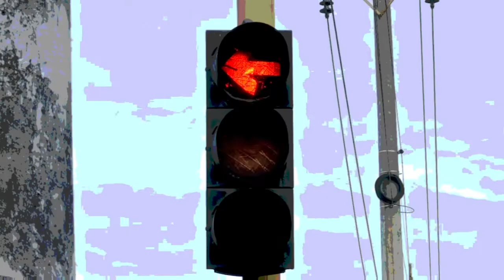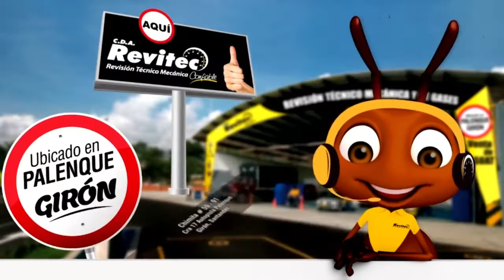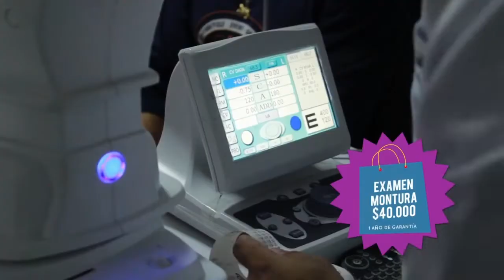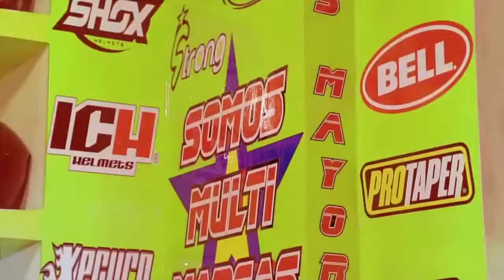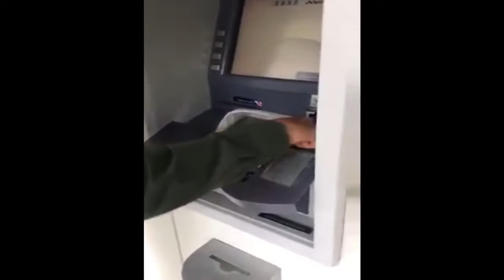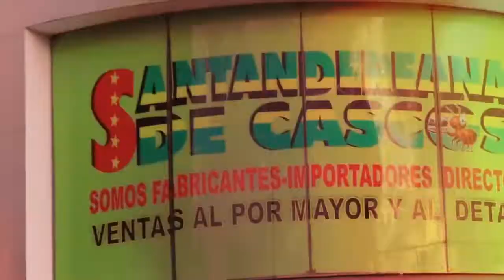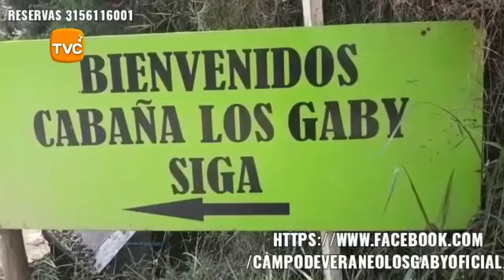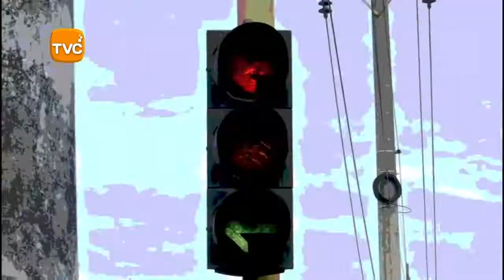IMPACTO Lunes 25 de Febrero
01- COLOMBIA- Amigo MOTOCICLISTAS estas son Algunas RECOMENDACIONES DE SEGURIDAD para iniciar una Semana PREVENIDO  sin Accidentes- Recuerde PIENSE  en USTED Y SU FAMILIA

02- CUCUTA- Esta Mujer Secuestro BB de 6 mes y fue Capturada en Bogotá, porque había perdido un bebé 3 meses atrás y temía perder a su esposo. Por esta causa, decidió llevar al menor, luego de secuestrarlo, a la ciudad de Bogotá donde actualmente reside, y presentar ante su familia y amigos a Milán Isaac como su hijo biológico.

03- BUCARAMANGA- Estos Son Los JUEGOS SUICIDAS de los ÑEROS en Algunos Barrios de Bucaramanga. Graban los practicas que hacen con cuchillos y se causan heridas

04- TAME- ARAUCA- FISCALIA le aplicó EXTINCION DE DOMINIO- a bienes de José Vicente Arévalo, alias Bigotes, quien sería el máximo testaferro del frente Domingo Laín Sáenz del ELN. Un fiscal de la Dirección Especializada de
Extinción del Derecho de Dominio impuso medidas cautelares a nueve inmuebles (una finca y ocho predios ubicados en zona urbana).

05- PRADERA- Valle del Cauca- Policía Nacional advierte sobre la nueva modalidad de robo que están implementando delincuentes en Pradera y municipios cercanos en el Valle del Cauca

06- BUCARAMANGA- Este Sujeto Elkin Armando Nova de 40 años, Mató a su Papá Víctor Armando Ortiz Paez, de 69 años, porque no  quiso dejar que siguiera robándose las cosas de la Casa para Vicio

07- LOS SANTOS- Santander- Ileso de Accidente de Avioneta el Alcalde CARCASÍ- Germán Eugenio Jurado, luego que piloto se viera obligado a Aterrizar en un potero cerca al Salto del Duende, debido a fallas de la Avioneta en la que viajaba desde Málaga

08- BUCARAMANGA- Atropellada Mujer en la cra 15 calle 56 - Por No usar el Puente Peatonal o la cebra del Semáforo, Bus de Metrolinea la Atropelló

09- COLOMBIA- Le han ofrecido materiales de construcción, para que arregle su vivienda, plata o Mercados a cambio de su voto?- Ojo, ES UN DELITO. No le siga el juego a los candidatos corruptos